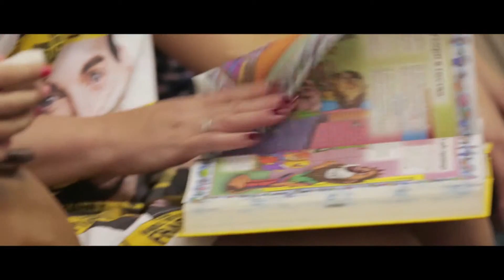10 Лолита На скотч